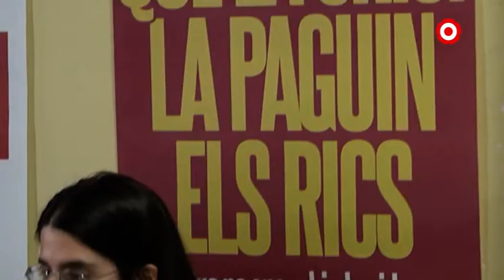La CUP Reus proposa noves mesures per fer front a la COVID-19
Les propostes s'emmarquen dins de 4 eixos com la cultura, l'àmbit social, habitatge i economia i propostes les presentaran a la Taula de Reactivació Econòmica de Reus